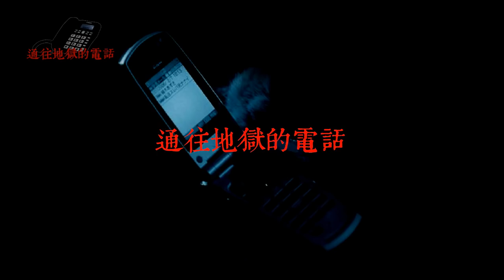【都市傳說】通往地獄的電話！打給已死去的自己！地獄的聲音...？(王狗)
這次挑戰的都市傳說是通往地獄的電話
我選了幾組比較多人打通的號碼
來看看這次我會不會成功打到地獄去呢